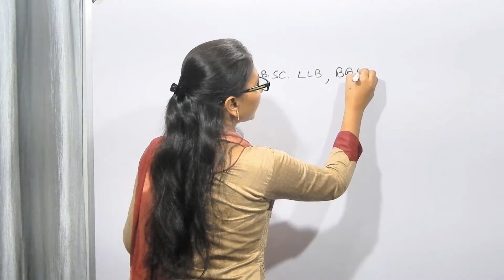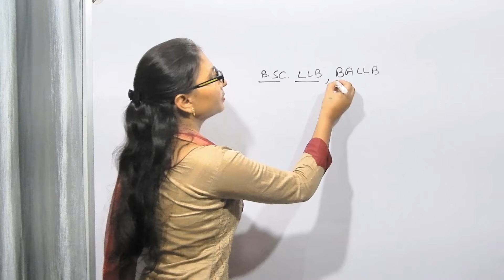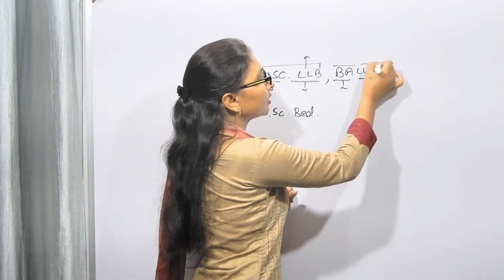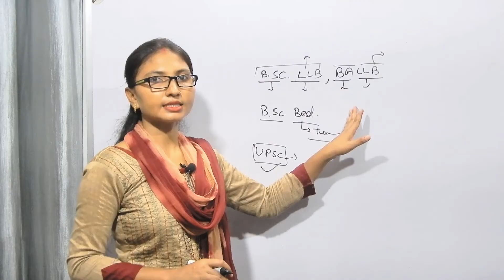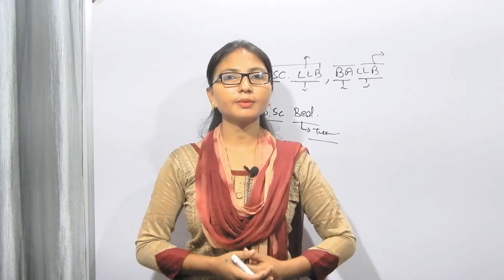Integrated Course ke bad kya karen || BA LLB, B.sc B.ed, B.sc LLB etc || Eligibility for UPSC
is video me hm batane wale h ki agr apne koi integrated course kya h to kya upsc ka exam de sakte h ya kisi aur bhi job ke liye eligibility hote h to ye video jarur dekhiye
Thanks